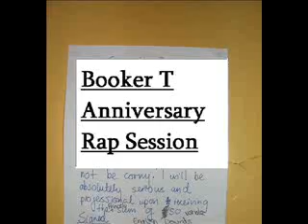Booker a year on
a brief look back, which is much shorter than intended